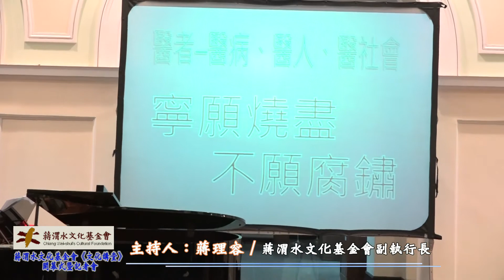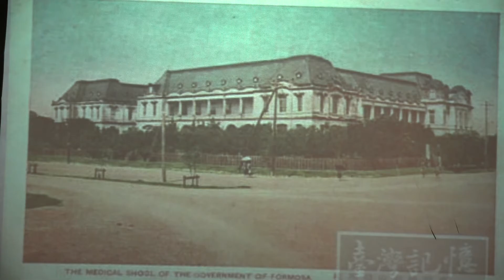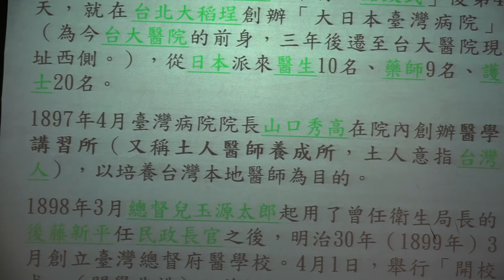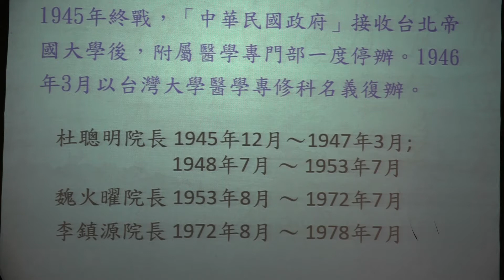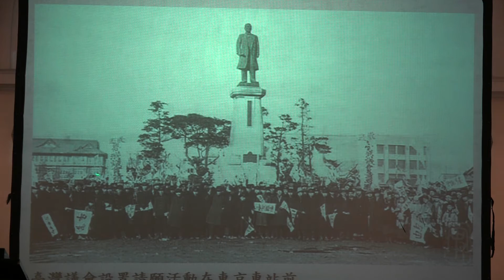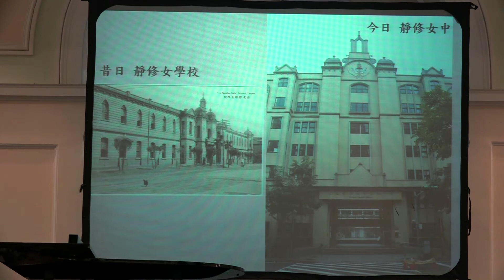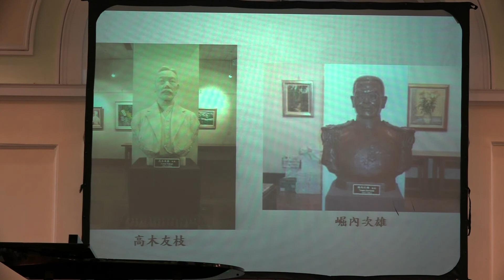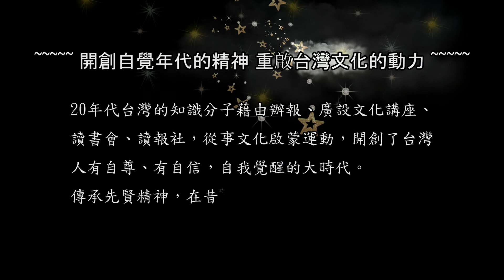蔣渭水文化基金會《文化講堂》開幕式暨記者會─02 主題簡報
時間：2016年1月23日下午2：30〜4：30
地點：台大醫學院人文博物館 (台北市仁愛路一段1號)